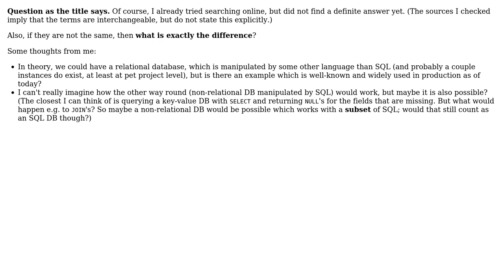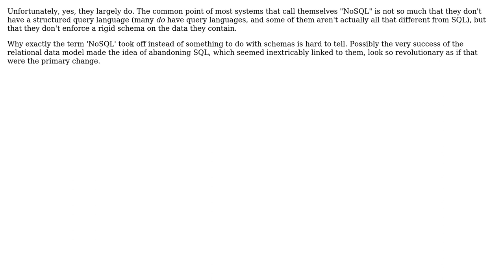Software Engineering: Do NoSQL and non-relational refer to the exact same concept? (3 Solutions!!)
Software Engineering: Do NoSQL and non-relational refer to the exact same concept?

With thanks & praise to God, and with thanks to the many people who have made this project possible! | Content (except music & images) licensed under CC BY-SA | Music | Images & others | With thanks to user Kilian Foth user JimmyJames user IMSoP user Attilio and the Stack Exchange Network Trademarks are property of their respective owners. You are responsible for your own actions.